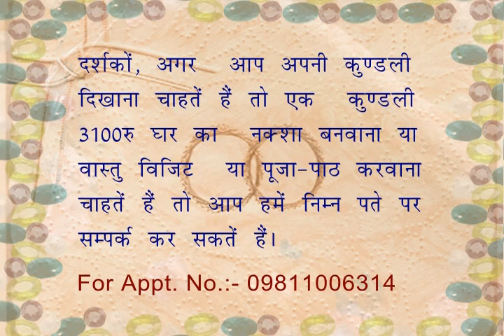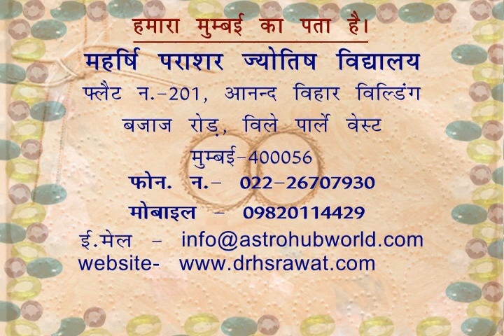Effects of Saturn antardasha in surya mahadasha in Virgo. 6 lagan mei Surya mein shani ki antardasha